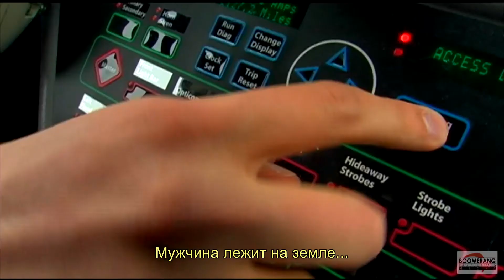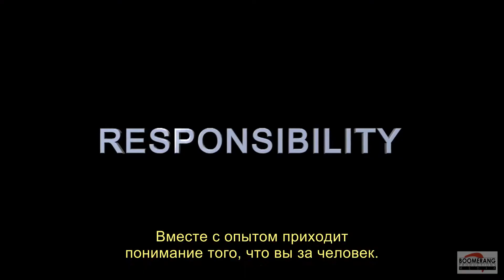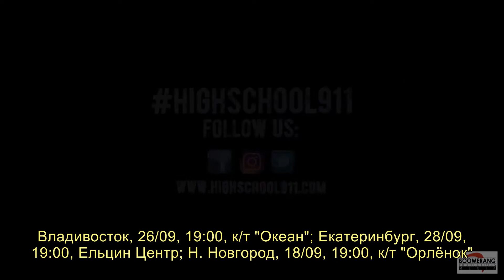High School 9 1 1 Trailer - Russian Subtitles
Boomerang Productions Media is thrilled to announce that High School 9-1-1 Director Tim Warren will be touring Russia with the American Film Showcase and screening the film at the Show US! American Documentary Film Festival!  He will be traveling to Vladivostok, Yekaterinburg, Saint Petersburg, and Tyumen doing master classes, speaking engagements and screening the film with Q&A’s after from September 23rd through October 5th, 2017.  For Screening info go to highschool911.com